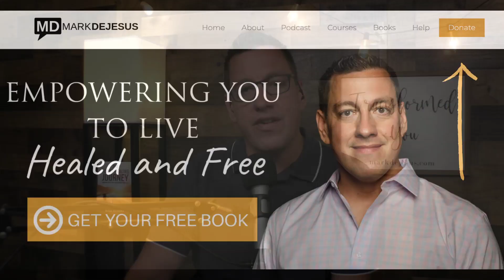Experiencing Self-Compassion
When you look at yourself and say, “It’s ok that I am not ok,” you allow your heart to engage the first fruit of God’s love. His love accepts you, right where you are. God does not change your problem and then love you. He loves you endlessly from the beginning and forevermore. He approaches every struggle and battle you have with a compassionate acceptance that will fuel you into breakthrough.

Self-compassion and the acceptance of love does not leave you unchanged. It sets the atmosphere by which God’s power works. You cannot experience long-term transformation without first experiencing the atmosphere of God’s loving acceptance. He doesn’t ignore sin, but He also doesn’t withhold love until you have conquered sin. He loves you first, right now, in the midst of your mess. In fact, He will love you even if you never decide to change.

Many seek transformation but skip this stage. They often avoid it because it will lead them to confront the anger and self-hatred they have towards themselves. Most people cannot receive love, until they feel they get to a point where they are “worth” being loved.

Others would say if we truly let ourselves engage the power of self-acceptance, then we will not change and even tolerate sinful lifestyles. This is a limited view of love. If love accepts you right where you are, but provides no avenue of hope for change and transformation, then it’s not really true love.

You cannot move into the greater depths that God’s love has to offer unless you immerse yourself in understanding how He sees you in your sin and struggles.